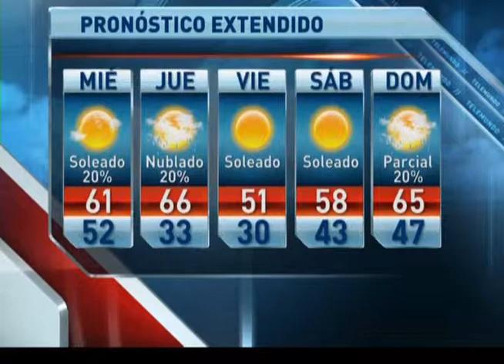Breves AM Telemundo for Facebook News & Weather Girl Cindy Burbano Jan.18